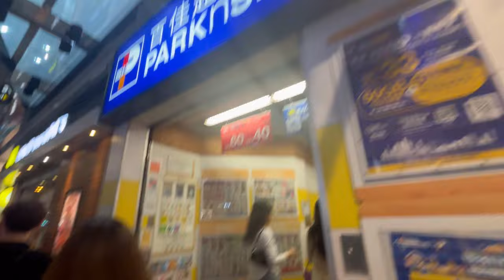Weekend vlog | going out on a cafe dates, Kennedy town park